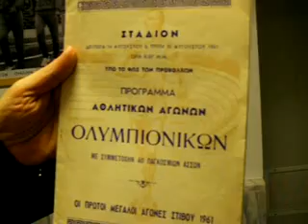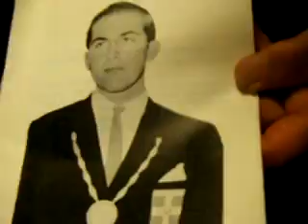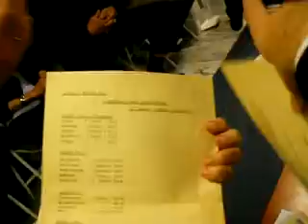EBV - Award in Athens Guido Müller (GER)